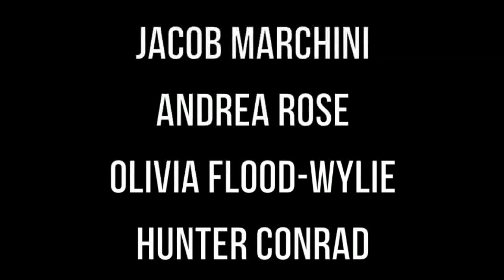2006: A Spy Odyssey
Writer: Alex Najibi
Director: Lauren Eales
Narrator 1: Solveig Siem
Narrator 2: Chris Bui
John: Jacob Marchini
Martha: Andrea Rose
Bill: Olivia Flood-Wylie]
Sandy: Hunter Conrad
Grandma: Claire Asselstine
Guard: Marie Morley
George W. Bush: Andrew D Shrout
Jeff: Tom McClure

A Theater4Charity Production
Spring 2014 One acts showcase